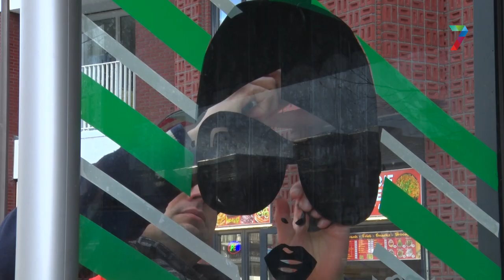Kunstenaar Egbert.EGD fleurt Nijmeegse bushokjes op met tape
NIJMEGEN - Tape-artist Egbert Scheffer heeft maandag transparante kunstwerken op de bushokjes van Plein 44 gemaakt. De make-over is onderdeel van Actieplan Binnenstad om de Nijmeegse binnenstad groener, aantrekkelijker en bruisender te maken.